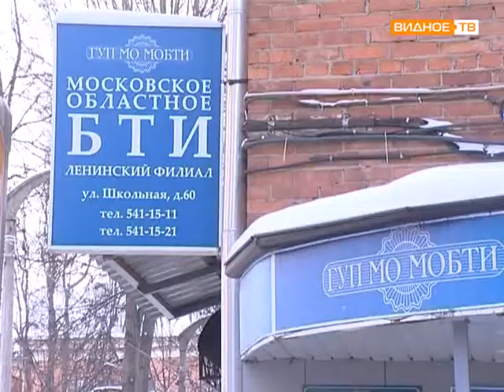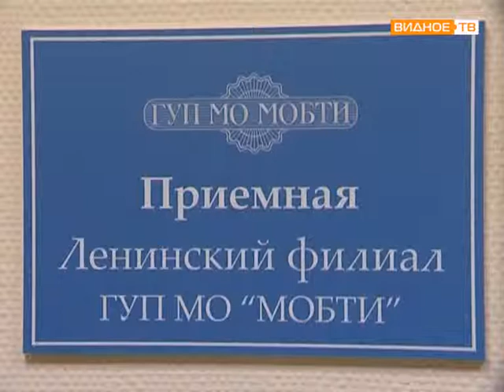Новогоднее поздравление БТИ